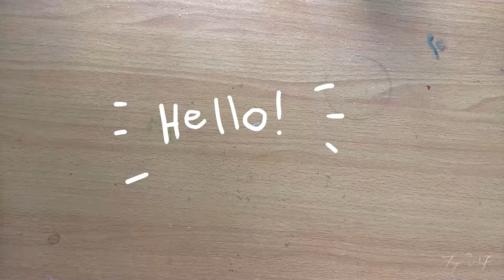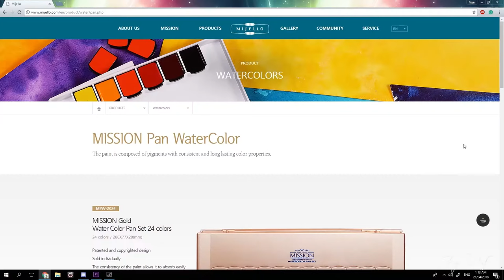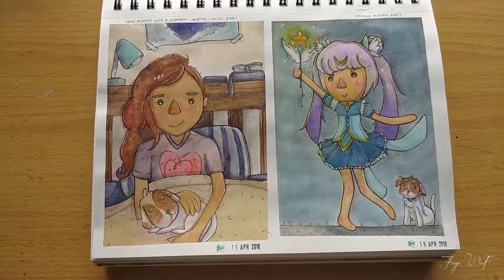Mijello Mission Gold Class (12 Pan Set) Review + Speed Painting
UPDATE: I just realised how dumb I am. My brain farted and didn't click on the measurements I wrote and stated for the pan in the video. I EVEN USE METRIC HERE. I had read the website wrong... the pans are called "Water Colour Pan +", "Regular" and "Super pans". This image below is how I thought the website was read (in blue) and how the website actually laid out (in red)

Just a little review of the Mijello Mission Gold Class, 12 Pan Set. It's my first review so I'm very very nervous! I hope it does answer some surface question about the palette.

I did a speed paint using a prompt which was "different hairstyle than usual" for both drawings at the end.

The 36 Set with Palette that I mentioned is this one:

(I won't be posting the eBay link for safety so look at your own risk).

Thankyou!

Tools Used
Sketching/Lining:
* UNI - Kuru Toga in 0.5mm
* PRISMACOLOUR - Colerase in Crimson
* Sakura Microns in varies sizes
* UNIPIN - Fineliner (Black) in 0.1mm and 0.3mm
* FABER CASTELL - Kneedable Eraser

Painting:
* MIJELLO - Mission Gold Class 12 Pan Set
* KURETAKE - Aqua brush in Medium
* SILVER - Black Velvet Brush, #4 and #8 Round
* ROYAL AND LANGNICKEL - #2 Round

Others:
* MOSSERY - Watercolour Sketchbook, 300gsm, A5.
* PENTEL - Hybrid Gel Grip in White
* PRISMACOLOUR - Coloured Pencils